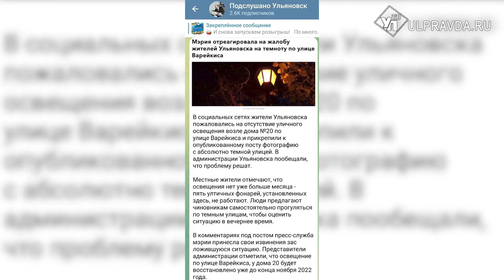Страшно идти. Где в Ульяновске остались темные места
Проблема освещения на ульяновских улицах особенно актуальна в зимне-осенний период – темнеет рано, светает поздно. Порой жители города вынуждены добираться до автобусной остановки, работы или школы в полной темноте.  Например, жалобы на неработающие фонари неоднократно поступали от жителей Железнодорожного района Ульяновска. Съемочная группа УлПравда ТВ проверила, что происходит на улицах города.